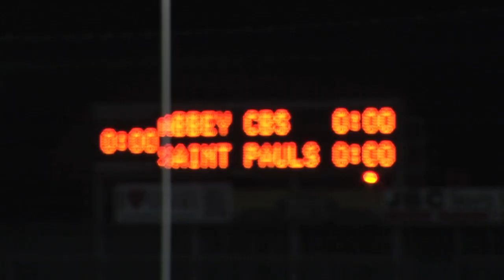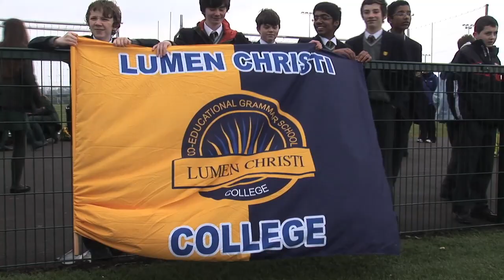Music Preview - Danske Bank Ulster Colleges All Stars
See a short music video insert ahead of tonight's Danske Bank Ulster Colleges All Stars banquet at the Europa Hotel in Belfast. There are images from the whole season mixed with comments and Bruce Springsteen... More Video will follow on the night itself.